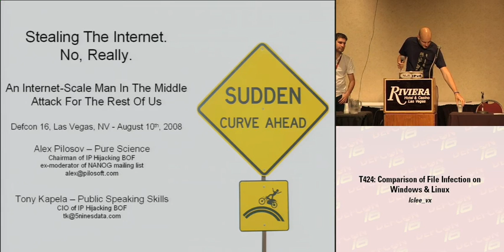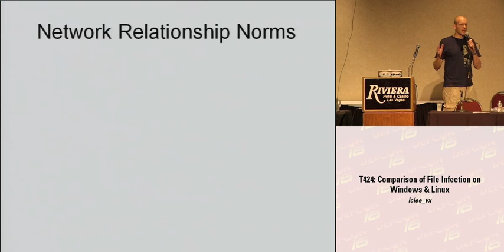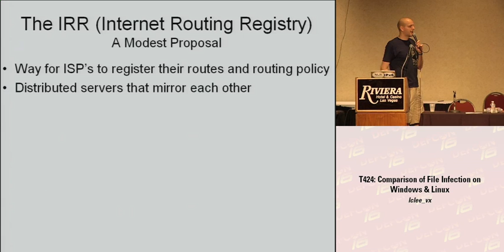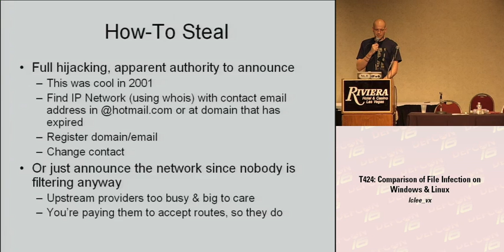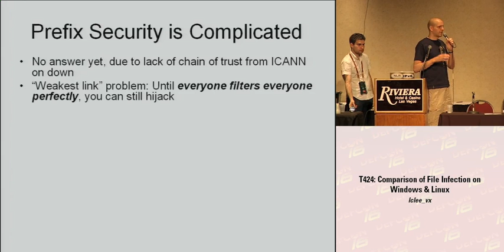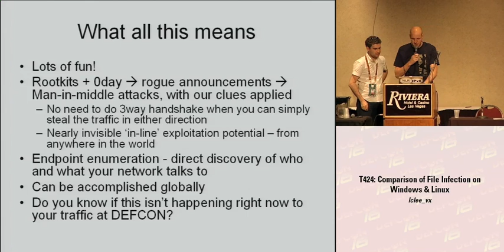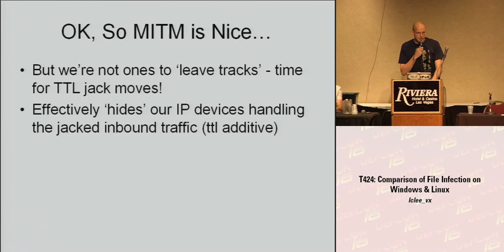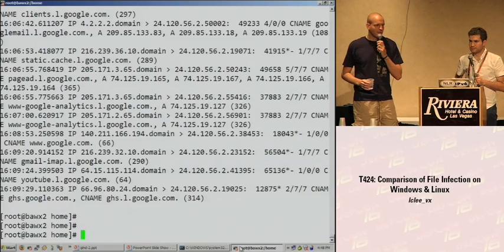DEFCON 16: Stealing The Internet - A Routed, Wide-area, Man in the Middle Attack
Speakers:
Anton Kapela, Security Researcher
Alex Pilosov, Security Researcher

In this presentation we're going to show Defcon how broken the Internet is, how helpless its users are without provider intervention, and how much apathy there is towards routing security.

With the method described in this talk, an attacker is able to gain full control and visibility of all IP packets heading towards an arbitrary destination prefix on the Internet. From the perspective of the victims network, every inbound packet they receive will have first taken the 'scenic route' through the attackers network before getting reaching the true destination.

The presentation will show attendees how (roughly) BGP works on the Internet, how and what providers do (or don't do) when interconnecting their networks, concluding with a discussion of the hijacking method and a live demo of 'man in the middled' traffic, in-flight, to an undisclosed destination, including countermeasures employed to further obscure the interception and ensure nearly perfect network transparency. Ettercap and others please stand aside - routed Internet hijacking has come of age!